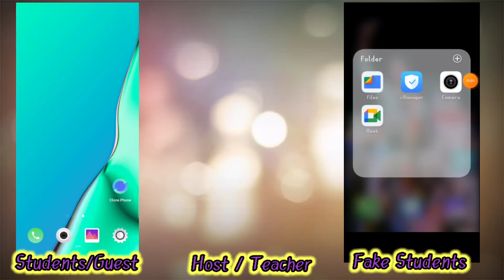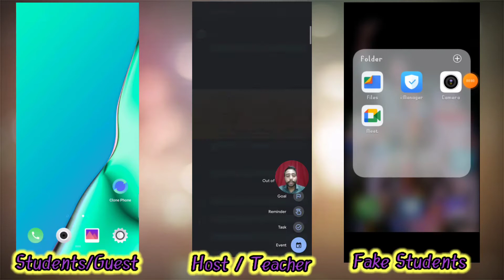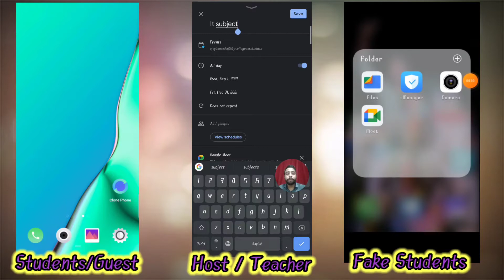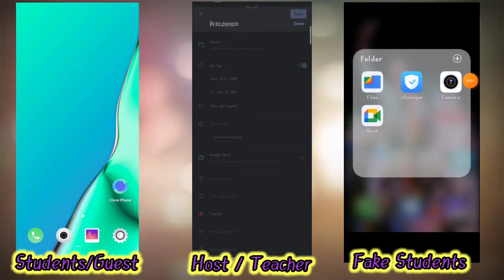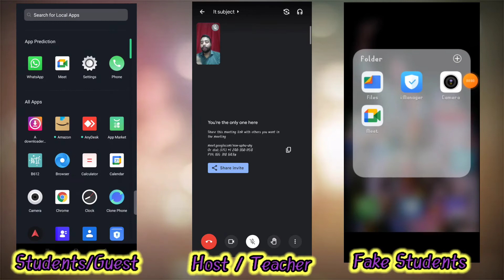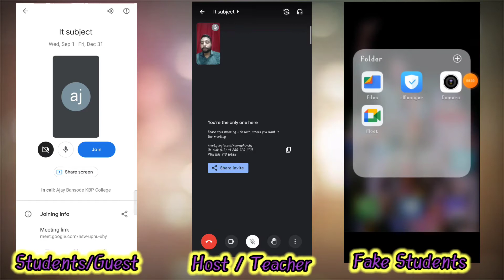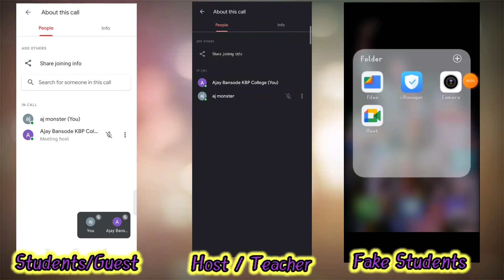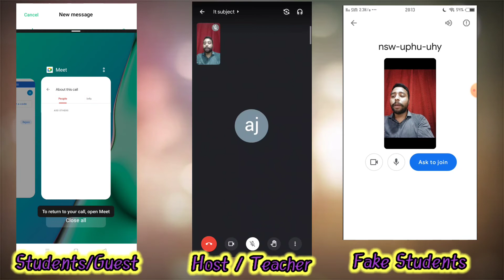How To Create Google Meet Link With Assign Email Address To Avoid Unwanted Joining.(Google calendar)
How To Create Google Meet Link With Assign Email Address To Avoid Unwanted Joining.
Or
How Teachers Can Stop Enter Students With Fake Names on GoogleMeet During

1. Sign in Google account
2. Open Google Calendar.
3. Click Create Event.
4. Assign the date and time of an event.
5. Set  Event repeating if required
7. Add a Google Meet link or create it.
8. Event privacy public or private or default. As per requirement.
9. Set reminders of meetings if required.
10. Add notification if required. And save it